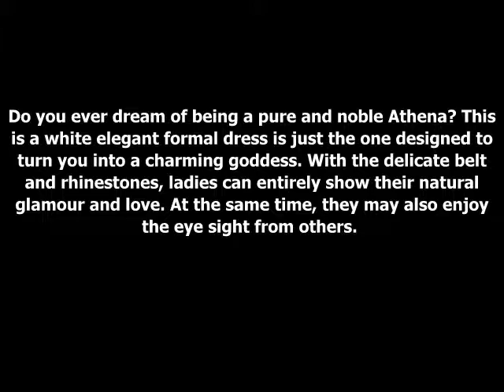Short Black Flower One Shoulder Formal Dress from Australiaformaldresses.com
This blue floor-length chiffon prom dress is making the lady feeling top on the world in light of the glossy sight it reveals. The beaded strap with the beaded empired belt works together to reflect her charming and fairy skin in an impressive and brilliant way. And the streamlined long dress better brings out her charming lines, especially with the beaded attractive backless.